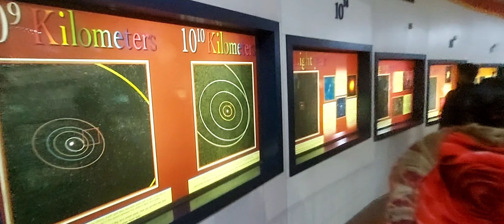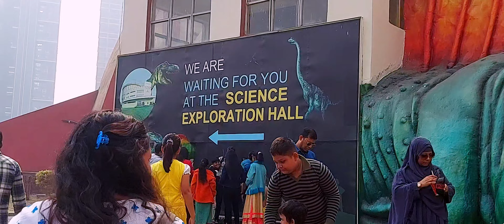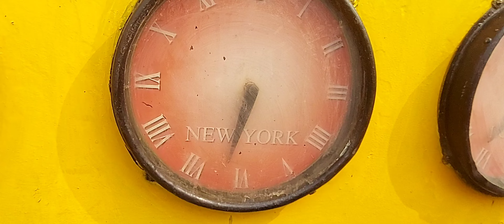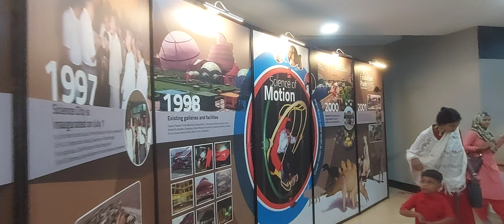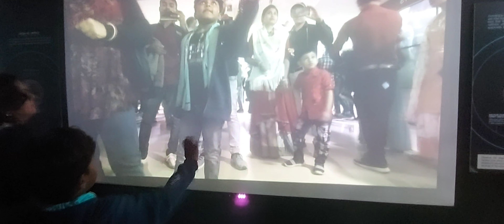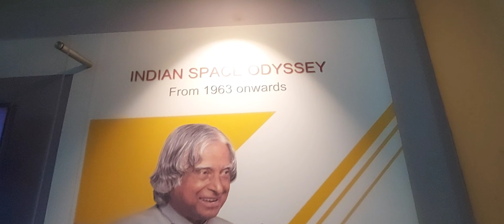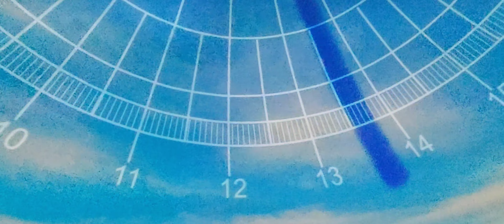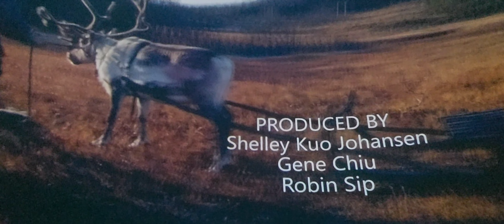Science City Kolkata | Oneday Trip Science city | সাইন্স সিটি কলকাতা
Science Cty Kolkata | Oneday Trip Science city kolkata

Science City Kolkata is the largest science centre in Asia. It is managed by National Council of Science Museums (NCSM), Ministry of Culture, Government of India.

It is located at the crossing of Eastern Metropolitan Bypass and J. B. S. Haldane Avenue (Parama Island) in East Topsia.

Entry 65/- as 2023 price rate

Entry Time : 10:00 A.M. to 7:00 Pm

Big Show :
TICKET RATES OF FULLDOME 3D DIGITAL THEATRE

Capacity: 360 seats
Name of the current Film: Life Under the Arctic Sky
Duration: 40 minutes

General VisitorsRs. Rs. 100/-

Show 2d : General VisitorsRs. 80/-

Show Time:

11:00 AM  2D Hindi
12:00PM   2DHindi
01:00PM   3DHindi
02:00 PM  2DHind

3:00 PM      3DBengal

4:00 PM      2DHindi
4:00 PM      2DHind
5:00 PM      3DHindi

Details Link of Ticket and show time

সায়েন্স সিটি কলকাতার একটি বিজ্ঞান সংগ্রহালয় ও বিজ্ঞানকেন্দ্রিক বিনোদন উদ্যান। এটি ভারত সরকারের সংস্কৃতি মন্ত্রকের অধীনস্থ জাতীয় বিজ্ঞান সংগ্রহালয় পরিষদের অধিভুক্ত একটি বিজ্ঞানকেন্দ্র।

পূর্ব কলকাতার ইস্টার্ন মেট্রোপলিটান বাইপাস ও জে বি এস হ্যালডেন অ্যাভেনিউ-এর সংযোগস্থলে ৫০ একর জমির উপর সায়েন্স সিটি অবস্থিত। ১৯৯৭ সালের ১ জুলাই সায়েন্স সিটি উদ্বোধন হয়। সায়েন্স সিটি স্থাপনের মূল উদ্দেশ্য ছিল কলকাতাবাসীর কাছে বিজ্ঞানকে জনপ্রিয় করে তোলা।

Oneday tour kolkata
Oneday Trip kolkata Science city
Most beautiful places of kolkata
Popular travel Spot of kolkata
kolkata best travel location
kolkata tours and travel

Sampi Vlog Others Videos:👉

2.